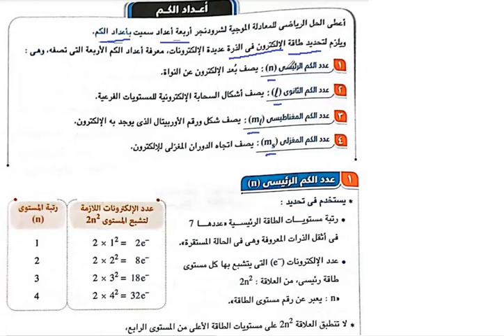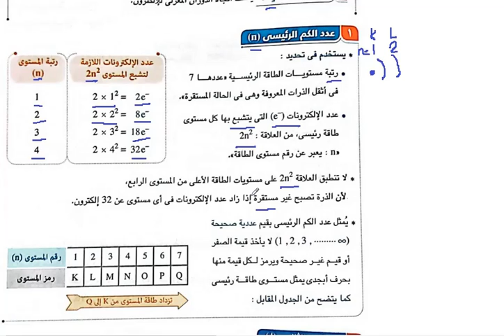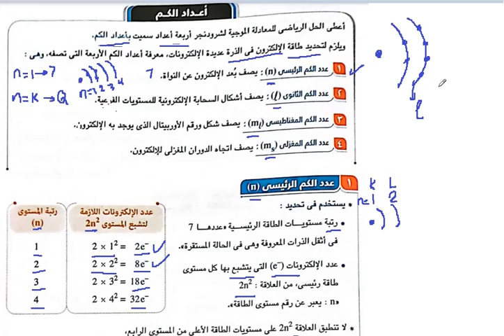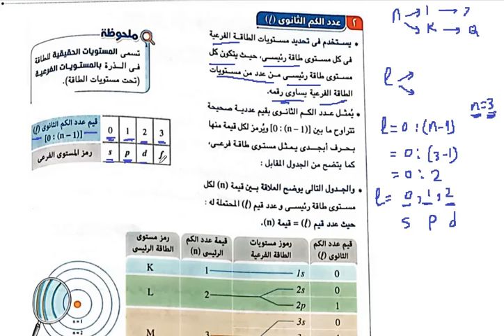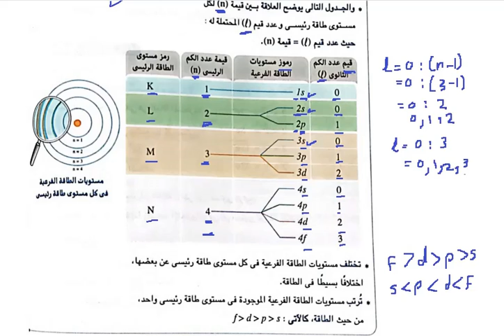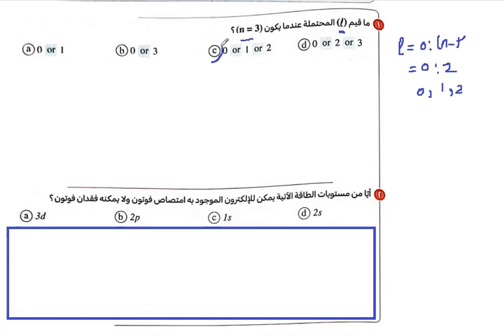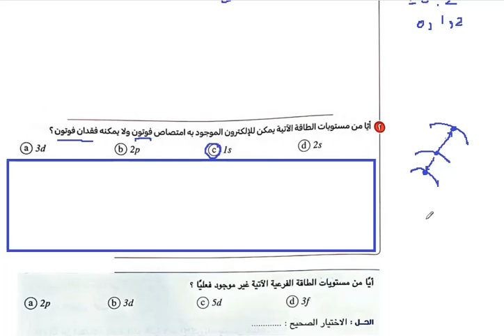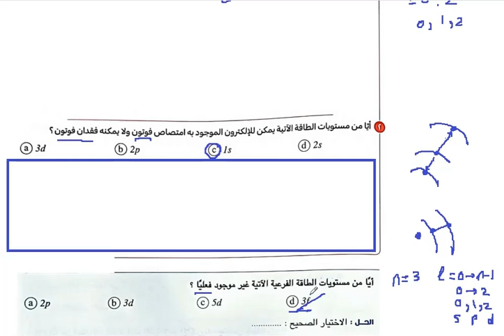أعداد الكم -الدرس 3 -الباب 1-كيمياء -2 ثلنوي -تيرم 1- مصر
عدد الكم الرئيسي n
عدد الكم الثانوي l
العلاقة بين n و l
حل أسئلة